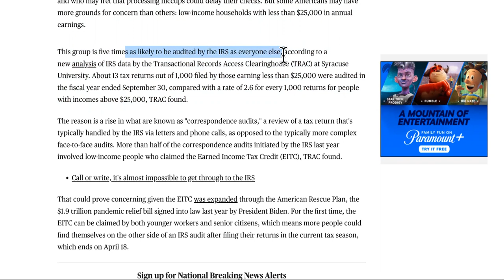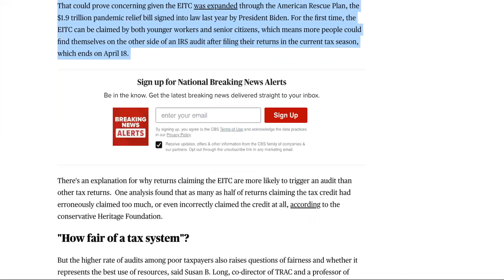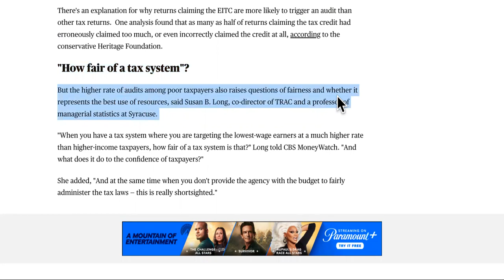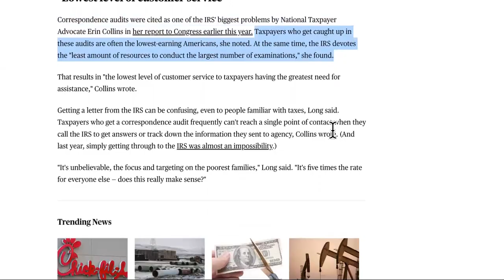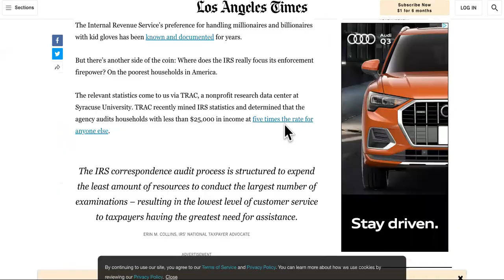EITC AUDITS! 2022 TAX REFUND UPDATE REVEALS IRS TARGETS THE POOR! [REFUNDS STILL PROCESSING!]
EITC AUDITS TARGETS THE POOREST FAMILIES!

irs auditing the poorest families,
"rs audits,
eitc,
eitc tax credit 2022,
wheres my refund 2022,
wheres my refund,
wheres my refund 2021,
2022 tax refund,
2022 tax refund update,
tax refund 2022,
tax refund 2021,
tax refund 2021 update,
irs tax refund 2022,
2021 tax refund,
2021 tax refund update,
2021 income tax,
2021 income tax return,
2022 tax return,
irs tax refund 2021,
tax refund,
tax refund update,
still processing,
flagged by the irs,
irs audit interview,